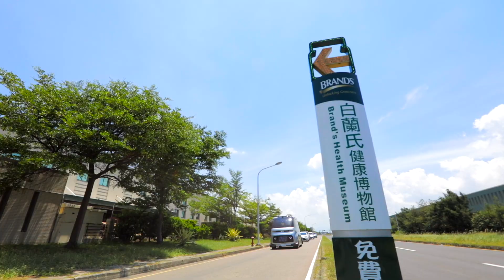WinBus技術與營運成果